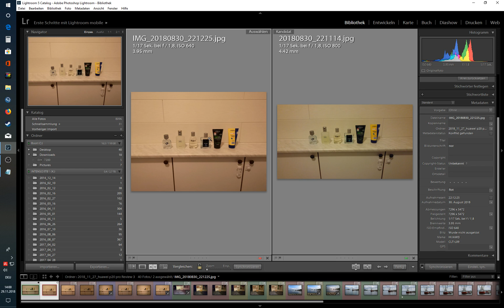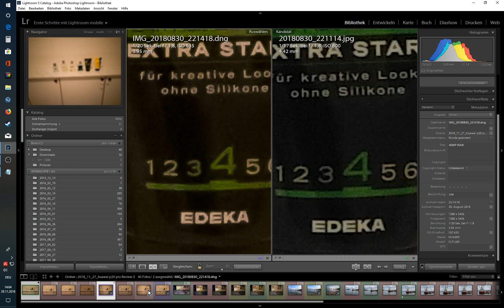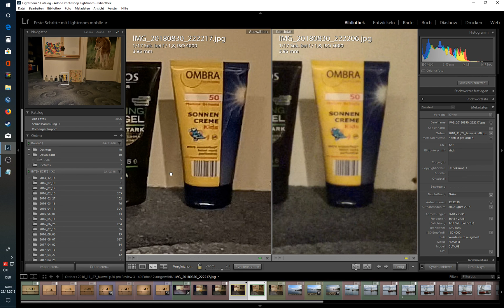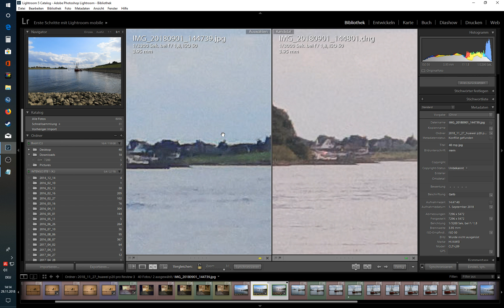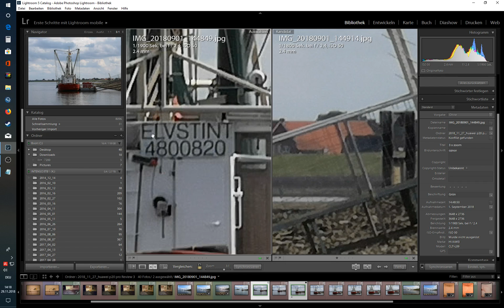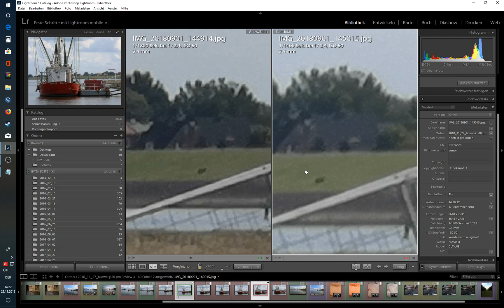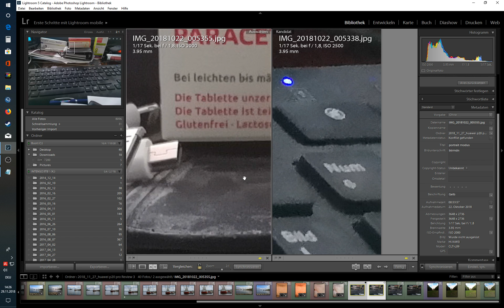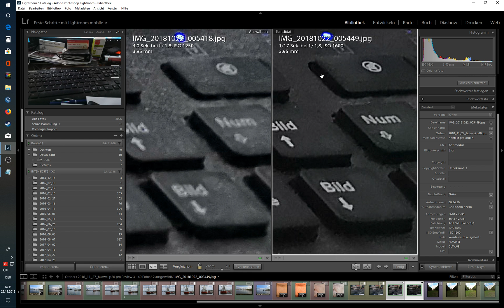Huawei P20 Pro vs. LG G4 (Teil 3 SECRET KILLER MODE !!! / Moderate Lowlight / All Zoom Steps 2-10)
2 lowlight szenarien
Alle Zoomstufen von 2 bis 10 x zoom verglichen